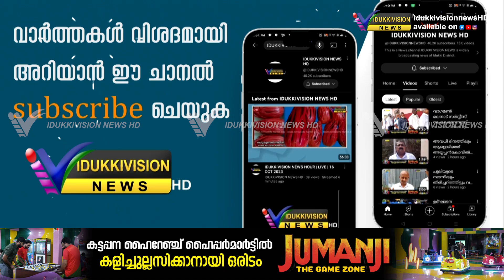തൂക്കുപാലം, പുഷ്പക്കണ്ടം മേഖലകളിൽ മോഷണം തുടർക്കഥയാകുന്നു